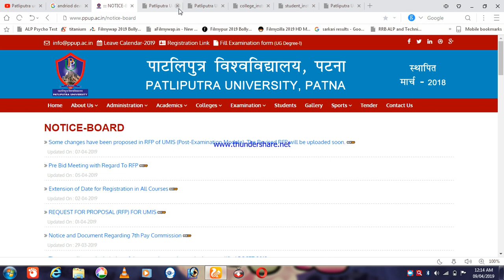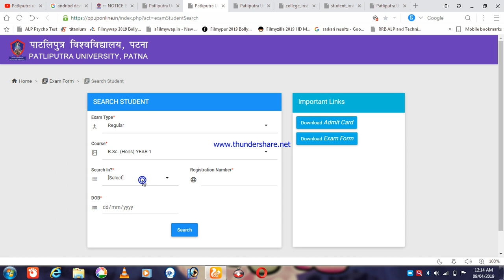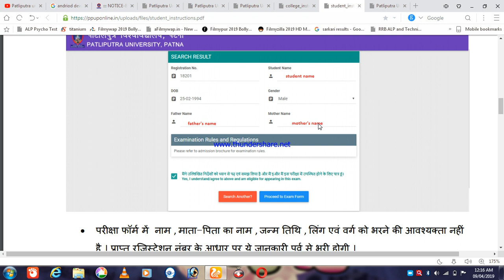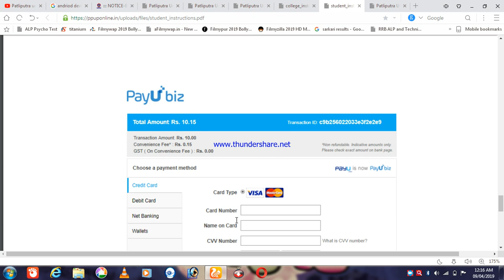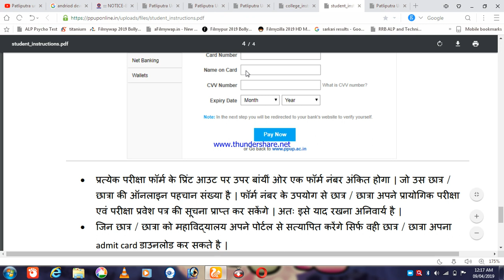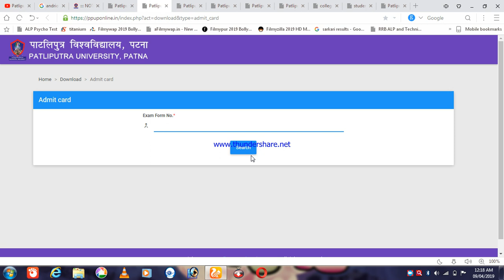PATLIPUTRA UNIVERSITY PART 1 B.A ,B.SC ,B.COM EXAM FORM ONLINE 2019 FOR B.SC B.A B.COM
Patliputra university part 1 form fillup online karo 2019